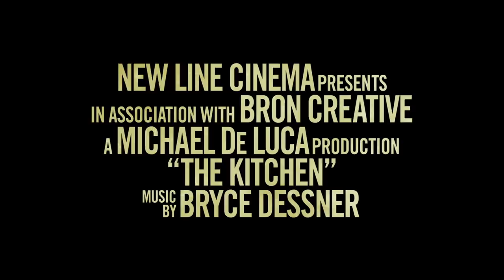THE KITCHEN Official Trailer (2019) Melissa McCarthy, Elisabeth Moss Movie HD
The wives of New York gangsters in Hell's Kitchen in the 1970s continue to operate their husbands' rackets after they're locked up in prison.